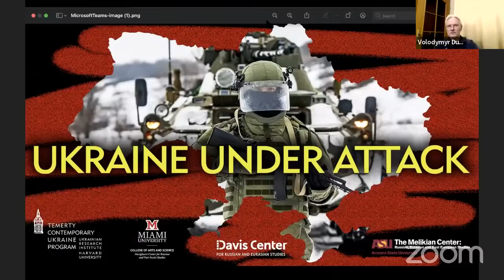Ukraine Under Attack: Rapid Response Panel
Organized by the Temerty Contemporary Ukraine Program at the Ukrainian Research Institute, Harvard University.

After weeks of escalating tensions and military buildup, Russia has invaded Ukraine and commenced a military operation. The extent of Vladimir Putin's plans remains uncertain, but the danger to Ukrainian lives and sovereignty is clear.

As we join the international community in an unequivocal condemnation of Russia's war against Ukraine, we likewise acknowledge the need for expert commentary and factual information on a conflict bolstered by misinformation and distortions of history. To that end, we have convened a panel of experts representing different perspectives and areas of expertise to address core questions being asked by the media and the general population.

Our event will be structured around questions submitted in advance or frequently asked by the media, with additional questions taken from the live audience as time permits. Experts will give short, focused responses to as many questions as possible.

Speakers
Gulnaz Sharafutdinova, Reader, King’s College London
Volodymyr Dubovyk, Associate Professor, Department of International Relations, Mechnikov National University, Odesa, Ukraine
Tymofiy Mylovanov, Former Minister of Economic Development, Trade, and Agriculture of Ukraine; President, Kyiv School of Economics
Olha Onuch, Senior Lecturer in Politics, University of Manchester
Rory Finnin, Associate Professor of Ukrainian Studies, Faculty of Modern and Medieval Languages and Linguistics, University of Cambridge

Moderator
Emily Channell-Justice, Director, Temerty Contemporary Ukraine Program, Ukrainian Research Institute, Harvard University

Havighurst Center for Russian and Post-Soviet Studies, Miami University, Ohio
Melikian Center: Russian, Eurasian, and East European Studies, Arizona State University
Davis Center for Russian and Eurasian Studies, Harvard University